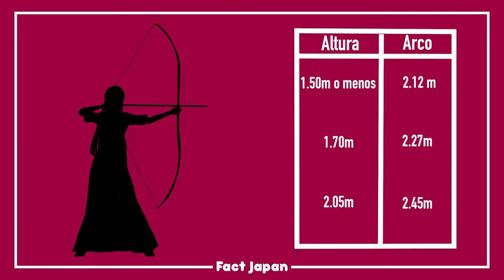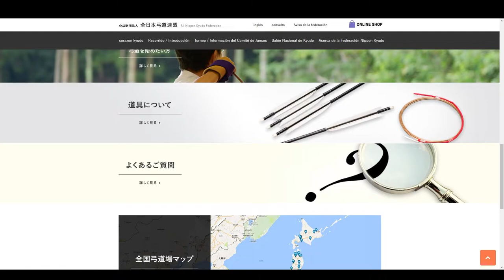¿Qué es el kyudo?